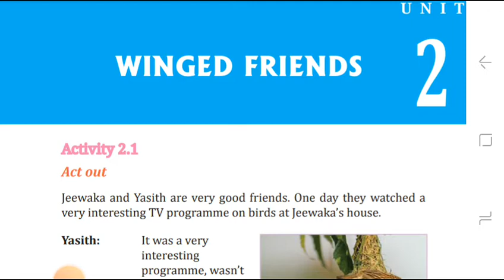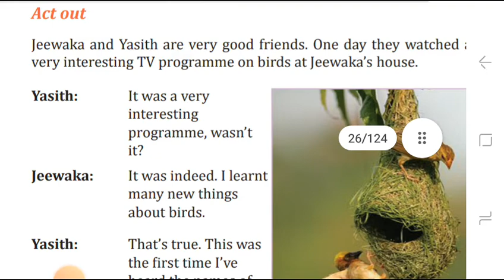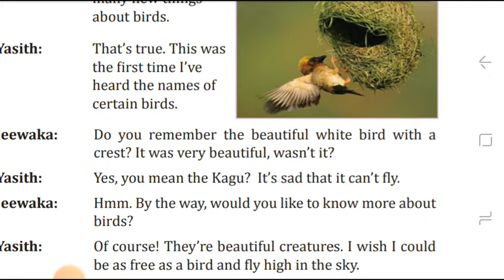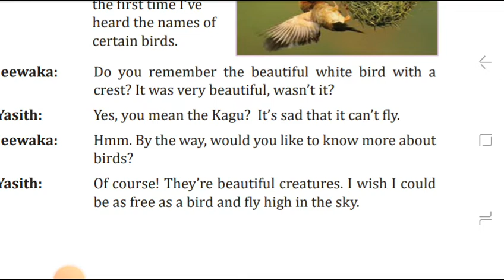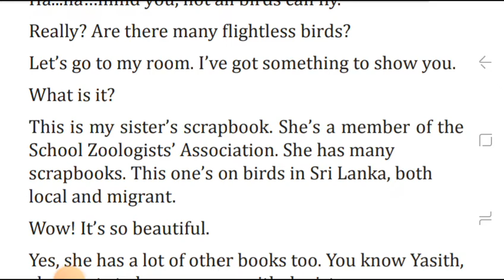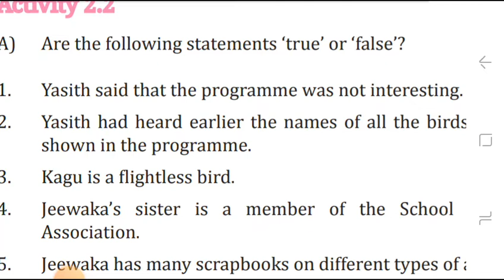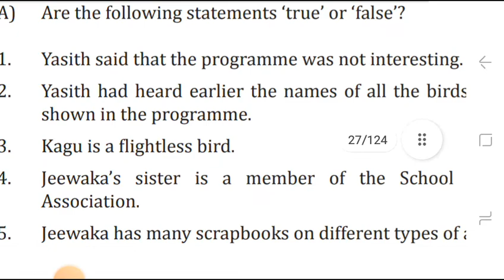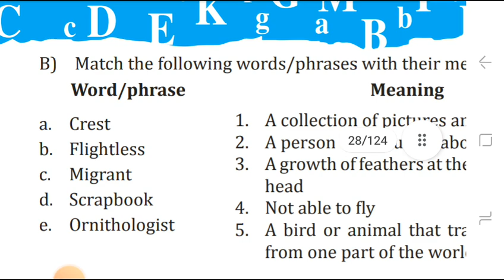winged friends grade 8 Unit 2